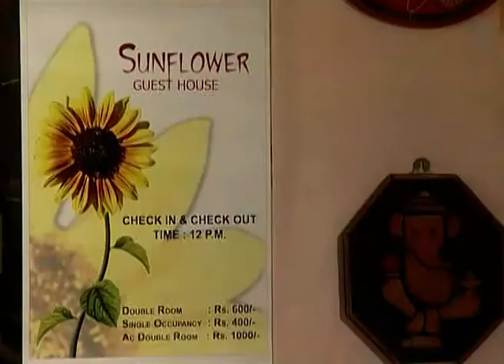Paanch Dine Gappo | Bangla TV Serial | Full Episode - 135 | Zee Bangla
পাঁচ দিনে গপ্পো - Paanch Dine Gappo | Bangla TV Serial | Ep - 144 | Best Scene | Zee বাংলা